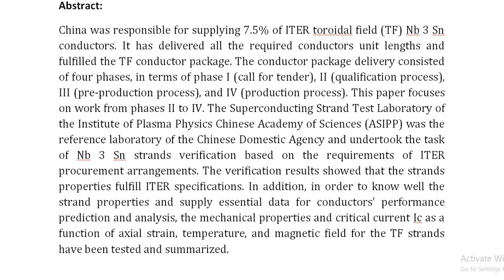Properties of Toroidal Field Nb3Sn Strands Made for the ITER Chinese Domestic Agency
IEEE PROJECTS 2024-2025 TITLE LIST

Support Including Packages
Complete Source Code
Complete Documentation
Complete Presentation Slides
Flow Diagram
Database File
Screenshots
Execution Procedure
Readme File
Video Tutorials
Supporting Software
Support Specialization
24/7 Support
Ticketing System
Voice Conference
Video On Demand
Remote Connectivity
Document Customization